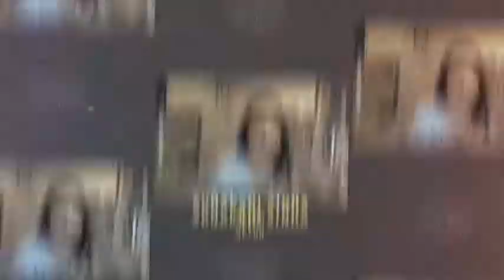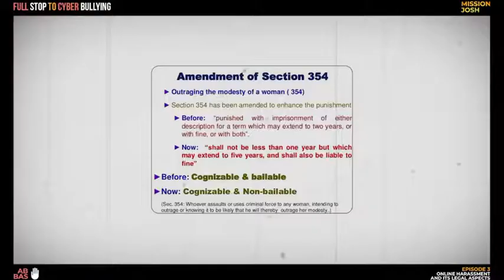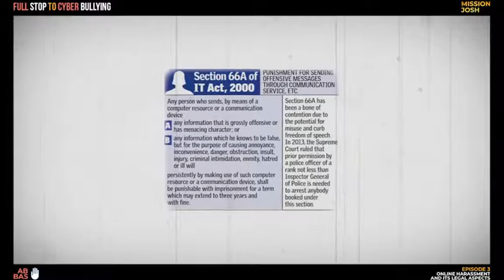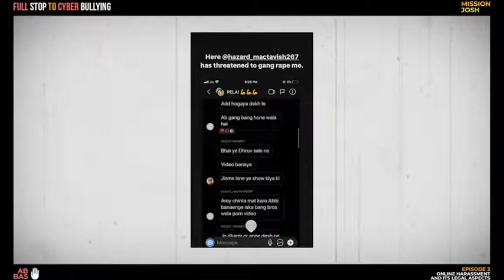AbBas Episode 3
Full Stop To Cyber Bullying is a campaign by Mission Josh, where Sonakshi Sinha discuss legal aspects of cyber bullying with Adv Vaishali Bhagwat, Dhruv Shah,  and Anurag Mazumdar, Abhishek Mazumdaar of
the Logical Indian.